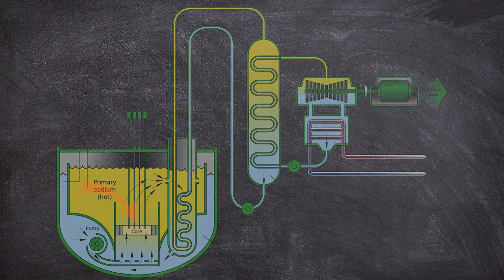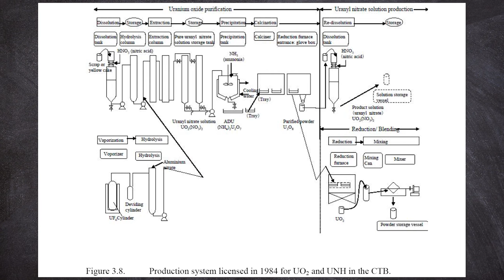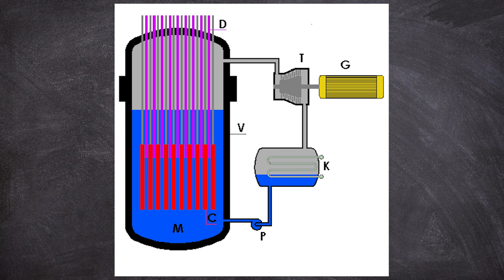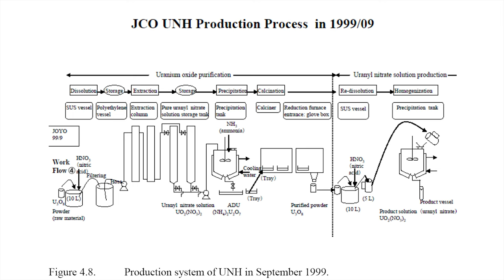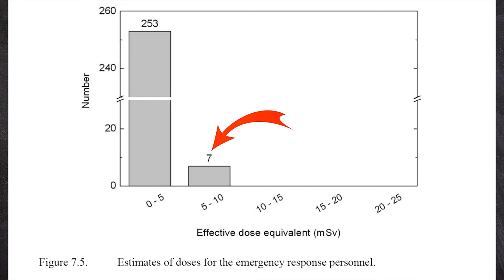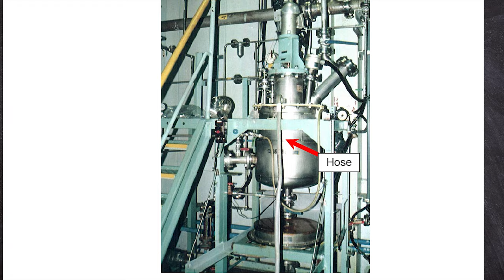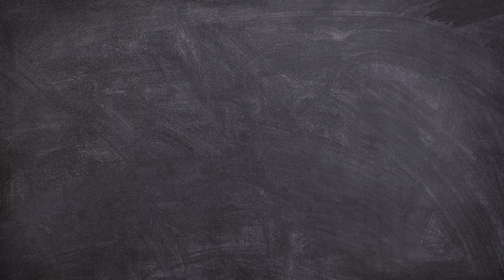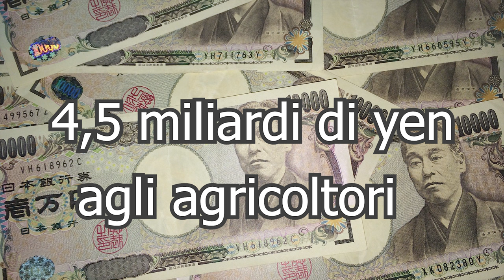L' incidente nucleare di Tokaimura - radiazioni letali (n.11) TD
Cari amici,
in questo video vi racconto la storia di tre tecnici di uno stabilimento per l'arricchimento dell'uranio.
Nel 1999 in una cittadina del Giappone è stato creato un evento di criticità all'interno di un edificio che arricchiva uranio per una centrale nucleare sperimentale.
Vi sto per raccontare dell'incidente di Tokaimura!

Credits:

LESSONS LEARNED FROM THE JCO NUCLEAR CRITICALITY ACCIDENT IN JAPAN IN 1999
CONTRIBUTORS:
Akashi, M. National Institute of Radiological Sciences, Japan
Aoki, H. Japan Nuclear Energy Safety Organization, Japan
Endo, A. Japan Atomic Energy Agency, Japan
Fujimoto, K. International Atomic Energy Agency
Homma, T. Japan Atomic Energy Agency, Japan
Kukita, Y. Nagoya University, Japan
Matsubara, J. Institute for Policy Sciences, Japan
Mennerdahl, D. E Mennerdahl Systems, Sweden
Nariai, H. Japan Nuclear Energy Safety Organization, Japan
Sumita, K. Osaka University, Japan
Tanabe, F. Japan Atomic Energy Agency, Japan
Tanaka, S. Japan Atomic Energy Commission, Japan
Yamaguchi, Y. Japan Atomic Energy Agency, Japan
Zombori, P. International Atomic Energy Agency

INTERNATIONAL ATOMIC ENERGY AGENCY, Report on the Preliminary Fact Finding Mission Following the Accident at the Nuclear fuel Processing Facility in Tokaimura, Japan, Non-serial Publications, IAEA, Vienna (1999)

IAEA-ANSN Regional Workshop on Medical Response to Radiological Emergency Handling Complex Situations Chiba, Japan; 1-4 October 2013
Lessons Learned from Criticality Accident in Tokai-mura (1) Outline of the Accident OKUNO Hiroshi Japan Atomic Energy Agency

NRC REVIEW OF THE TOKAI-MURA CRITICALITY ACCIDENT, LESSONS LEARNED AND IMPLICATIONS FOR THE NRC PROGRAM
May 8, 2000 William Troskoski Fuel Cycle Operations Branch

An Analysis of Tokaimura Nuclear Criticality Accident: A systems approach
Tsuchiya, S., Tanabe, A., Narushima, T., Ito, K., & Yamazaki, K. (2001).

Summary of the JCO Criticality Accident in Tokai-mura and a Dose Assessment
SHUN-ICHI TANAKA
Tokai Research Establishment, Japan Atomic Energy Research Institute,
Tokai-mura, Naka-gun, Ibaraki 319–1195, Japan
J Radiat Res. 2001 Sep;42 Suppl:S1-9. doi: 10.1269/jrr.42.s1. PMID: 11791742

Reports
Chronology and Press Reports of the Tokaimura Criticality

JCO Tokai-mura criticality accident (September 30, 1999)               [1] High Dose Victims

Sodium-cooled fast reactor.  (Public Domain)
Sfr.gif

Yellowcake (Public Domain)
Argonne National Laboratory